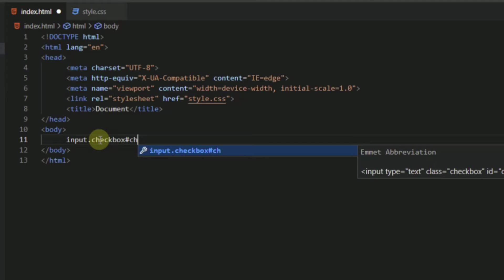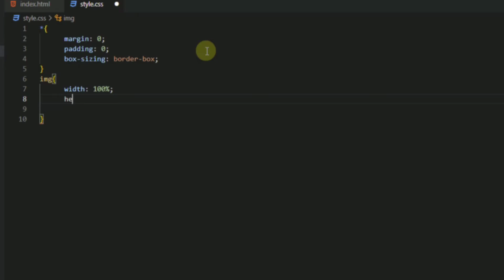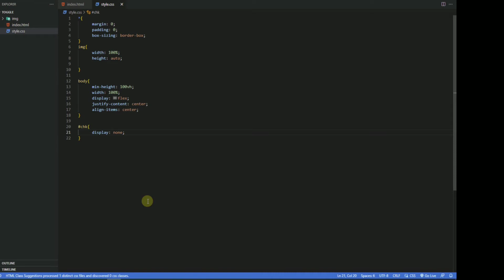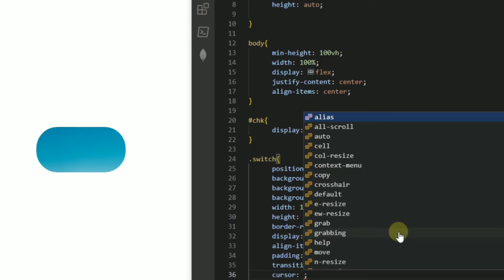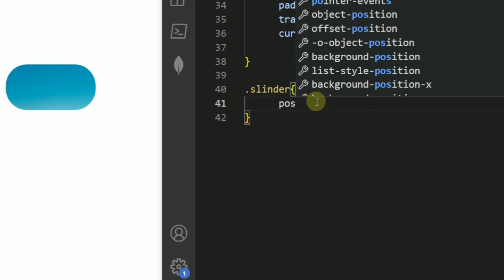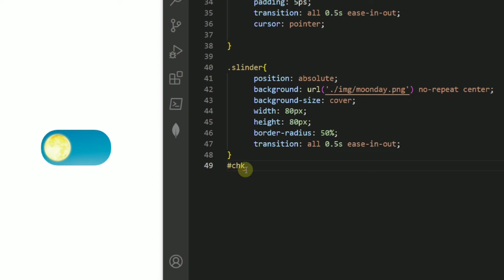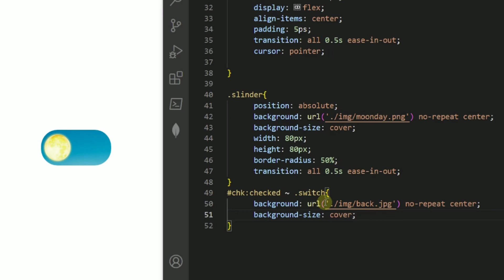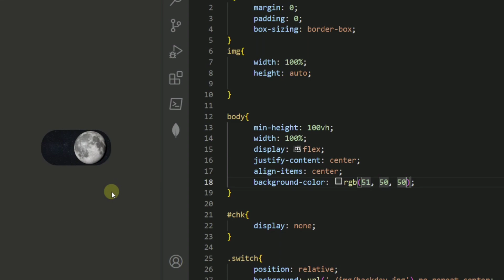toggle button - css & html -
In this tutorial, I want to teach you how to create a button that can be animated to display two modes, night and day, and only HTML and CSS are used.